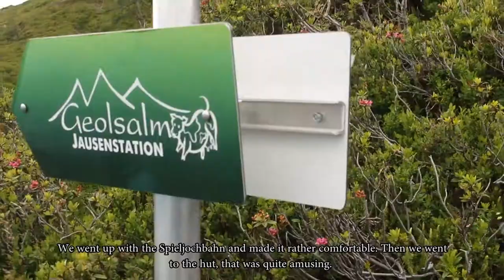JumpandReach family Wanderung Spieljoch | Mit Stefan Kraft, Johannes Lamparter, Patrick Murnig & Co.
Wanderung mit der JumpandReach family rund um Stefan Kraft, Johannes Lamparter, Michael Hayböck, Chiara Kreuzer, Dominik Terzer, Christian Deuschl und Patrick Murnig zur Geolsalm am Spieljoch | Hochzillertal im Zuge des JumpandReach family come - togethers.

Hike with the JumpandReach family around Stefan Kraft, Johannes Lamparter, Michael Hayböck, Chiara Kreuzer, Dominik Terzer, Christian Deuschl and Patrick Murnig to the "Geolsalm" at Spieljoch | Hochzillertal in the course of the JumpandReach family come - together.